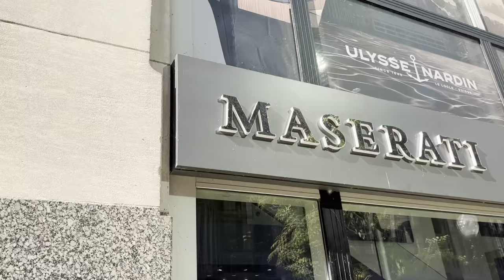Shopping In Downtown Chicago | Preparing For My Party | Life In My 30's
Shout out to all my fellow libras! Tooday we're getting ready to party. But before I can hit the scene, I have to get ready for the event. So, we have to take a quick trip to downtown Chicago to get a fashionable outfit.

Which store should I go to?

Items Used To Film:

Sony a6300

Neewer 700W Octagon Softbox Lighting Kit

Manfrotto Compact Action Tripod